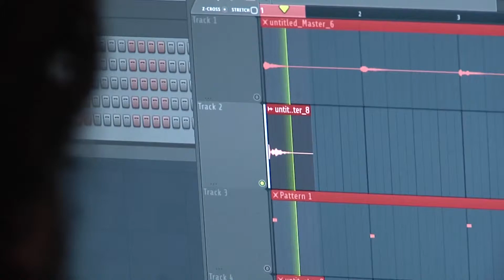LTU Game Art Program | STATE CHAMPS! eSports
We take a look at Lawrence Tech's Game Arts program, which is ranked one of the best in the country.